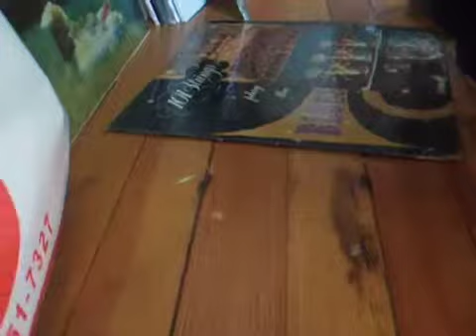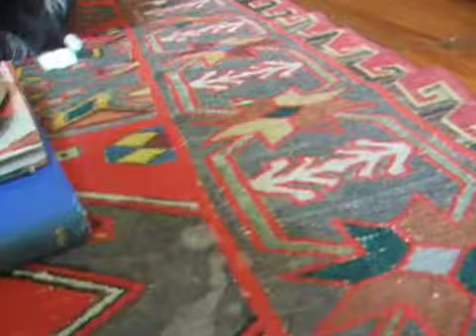Rhonda 1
Rhonda1